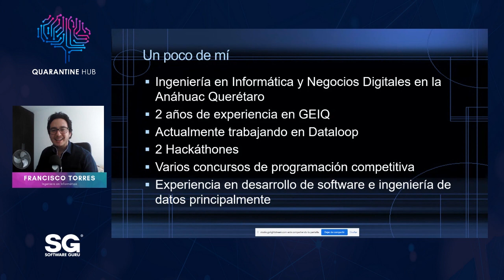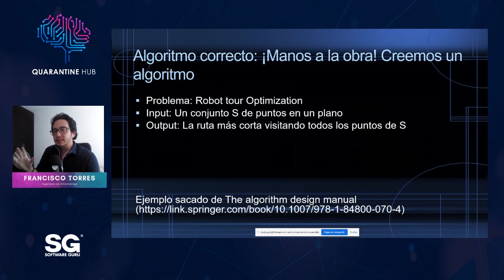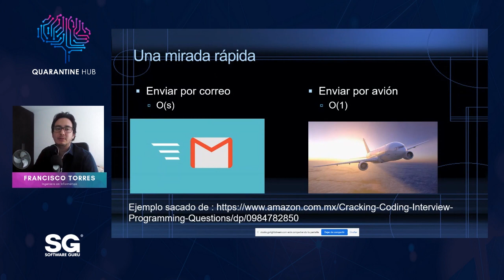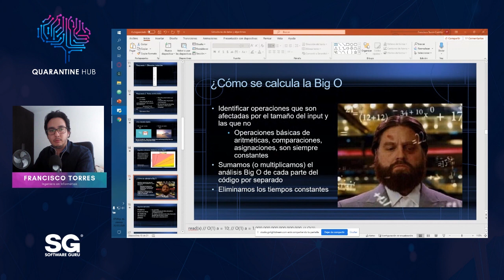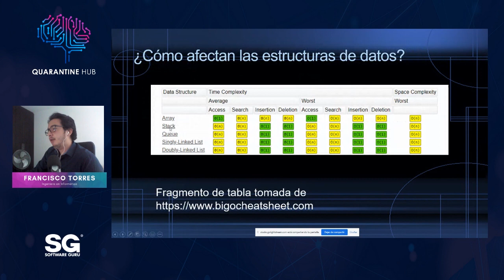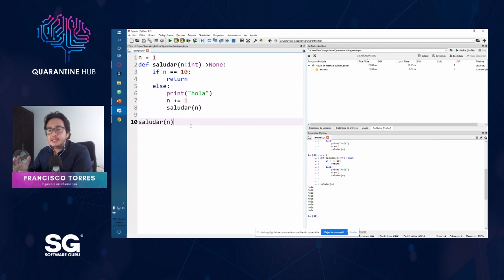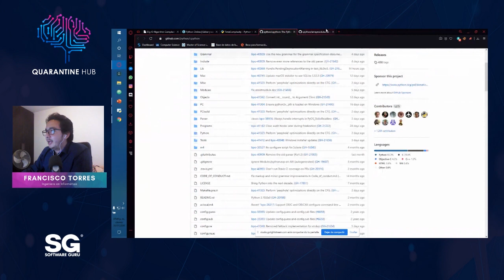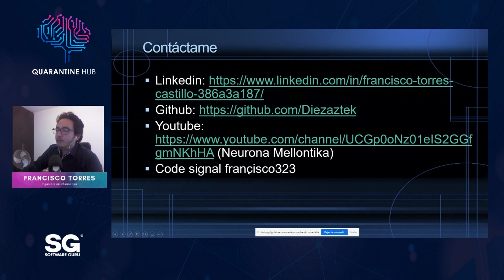QuerynTalks 20.07 - Estructura de Datos y Algoritmos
En esta charla aprenderás cómo la selección de estructuras de datos impactan en el performance de tu programa.